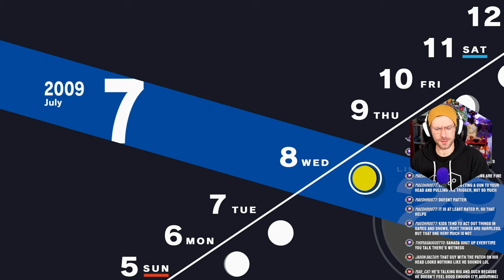HIEROPHANT & LOVERS Boss Fights! | Persona 3 Reload Merciless Difficulty Part 21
It's time for THE FULL MOON! This time, we come face to face with two different yet wildly powerful SHADOWS - the Hierophant and the Lovers! We also get a pretty spicy cutscene with Yukari!